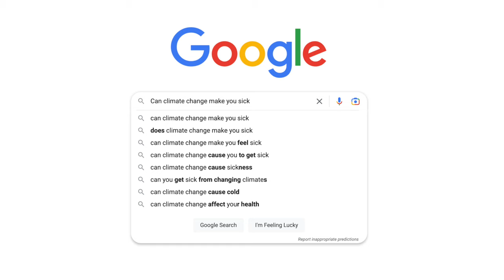Noah Diffenbaugh answers your questions on climate change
Is climate change driving natural disasters? Is it a social issue? Is it reversible? Answers from Noah Diffenbaugh, the Kara J Foundation Professor and Kimmelman Family Senior Fellow in Stanford's Doerr School of Sustainability.

MB01YM2BIQGPZP2